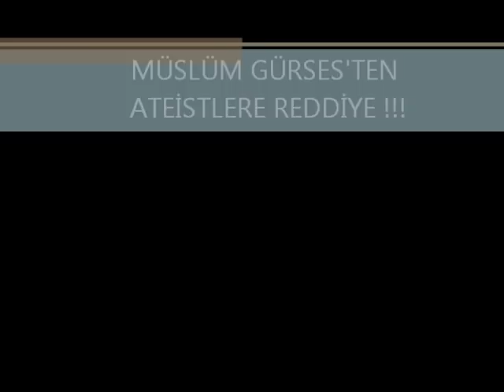Müslüm Gürses'ten ateistlere cevap !